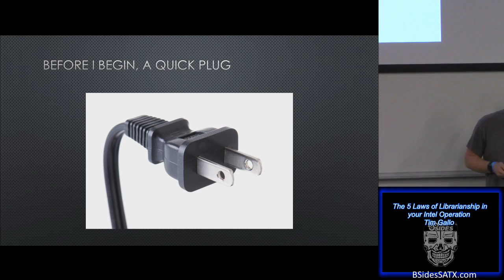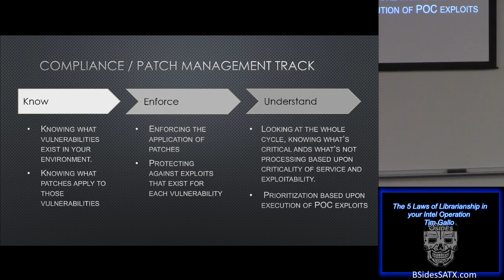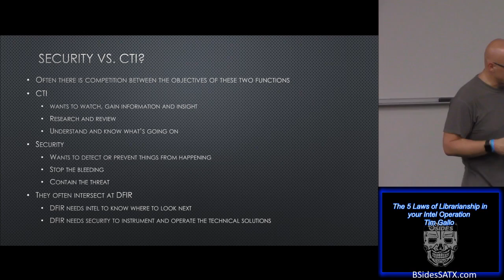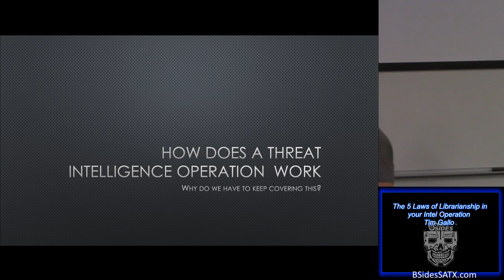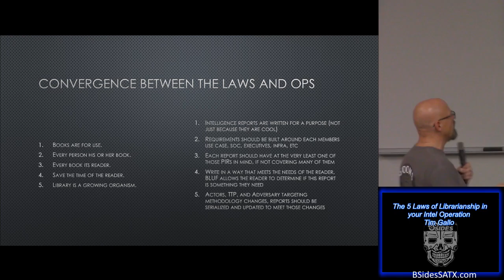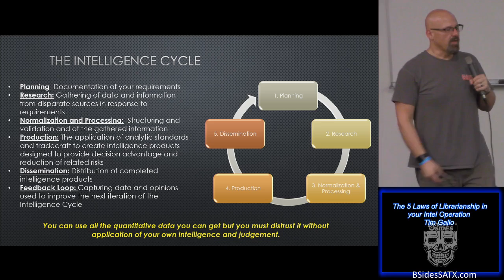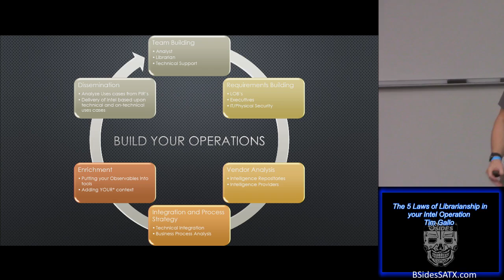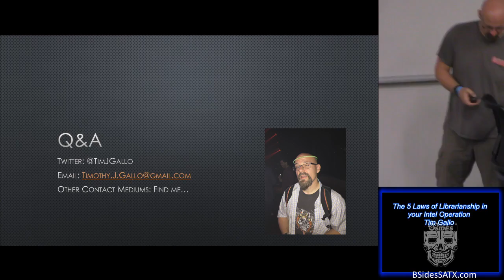Tim Gallo - The 5 Laws of Librarianship in your Intel Operation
Title: The 5 Laws of Librarianship in your Intel Operation
Presenter: Tim Gallo
Track: In The Clouds 05
Time: 1500

Abstract:
Building an intelligence repository often

Speaker Bio:
Tim Gallo is a Solutions Architect with FireEye, who has over 20 years’ experience in information security. Tim’s expertise is in Intelligence Guided Cyber Network Defense (IGCND). Today he spends his days helping clients understand the importance of Intelligence as a guiding principle for building out effective processes and leveraging technologies to build their cyber defense centers and security operations practices. As part of his current role, Tim provides thought leadership in the areas of security strategy, intelligence initiatives, and threat and vulnerability management as well. In Tim’s previous roles, he helped develop intelligence solutions, led the security practice for a leading industrial manufacturer, and delivered Security Operations and Compliance consulting services. Tim is a member of the Board of @BSidesBDX and has spoken a numerous events around the world. He and his co-author's book "Ransomware: Defending Against Digital Extortion" has been used by many IT professional to aid in their programmatic response to the rise Ransomware in CyberCrimnial circles.